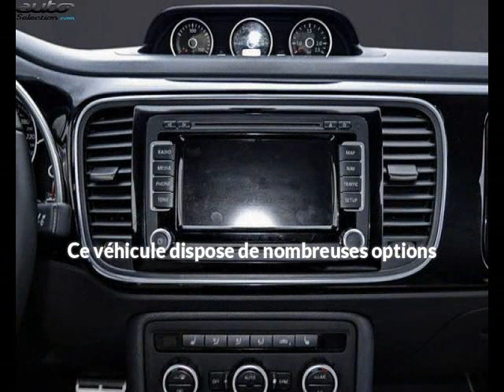Volkswagen beetle occasion visible à Beaupuy présentée par Carprivileges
Cette Volkswagen beetle occasion disponible à Beaupuy dans le 31 est mise en vente par Carprivileges - 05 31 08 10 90 - tous les détails sont